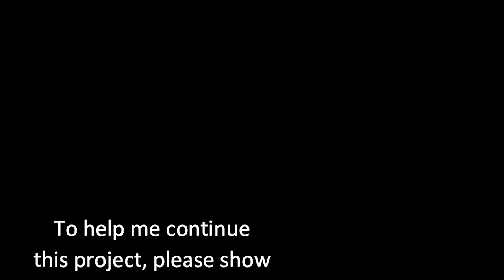Mountain Lion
This is the last of my videos from the National Tiger Sanctuary.  I want to thank the Tiger Sanctuary for their support.  It was a great day and they have some great rescued animals.